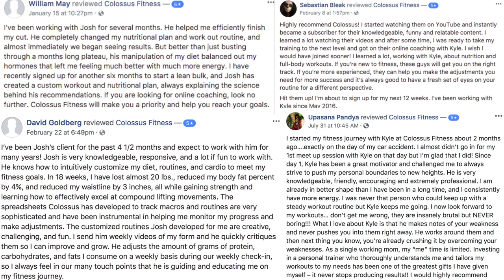Should You Do Cardio Before Or After Lifting For Best Results?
Cardio and lifting can co-exist, but there should be a strategy behind how you program them. This video explains whether or not you should do cardio before or after lifting. If you'd like to take us up on the opportunity to work with us 1 on 1, then click the first link down below to inquire for online fitness coaching.